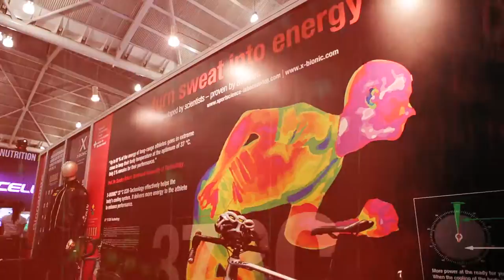X-BIONIC® at Sports and Fitness Asia Expo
Showcasing and launching X-Bionic for Automobili Lamborghini Super Sportswear
First Ever a Lamborghini is featured in an non-Automobile related show in Asia
3 Days of X-Bionic Demo Day held
We created a 3 day experience days for our customer to test 3 different sets of sportswear. Effektor, The Trick and Lamborghini Super Sportswear.
Singapore - 11th June 2015 – 13th June 2015